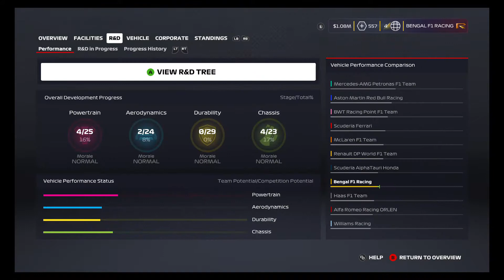F1 2020: My Team Career Mode Part 3 - Damp Finish on Dry Tires - Vietnam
With a brand new track on the Formula One schedule, a lot of history is riding on this event:  1st Lap Record Holder, 1st ever Winner.